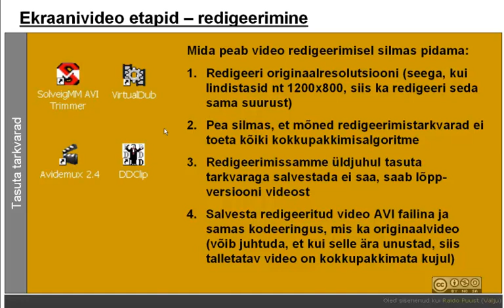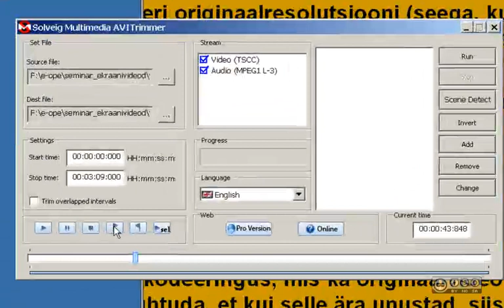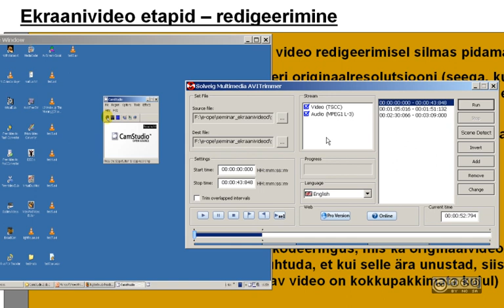Esimesed 5min tarkvaraga 'SolveigMM AVI Trimmer'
Ülevaade vabavaralisest ekraanivideo loomise tarkvarast 'SolveigMM AVI Trimmer'.